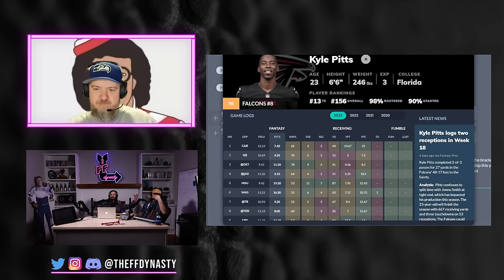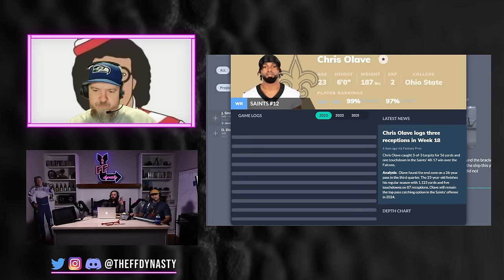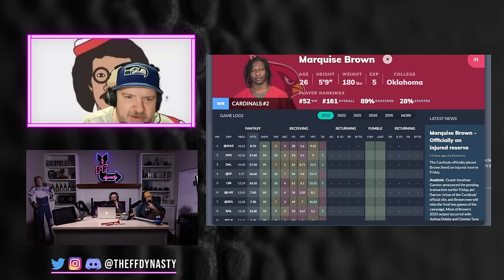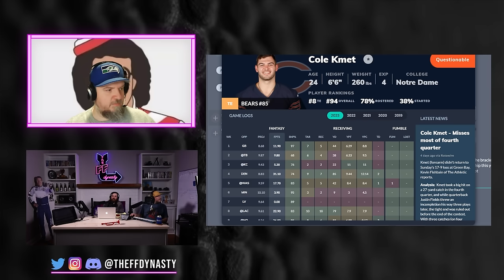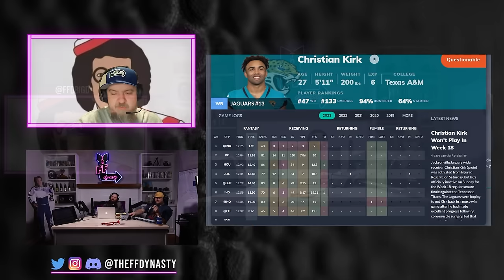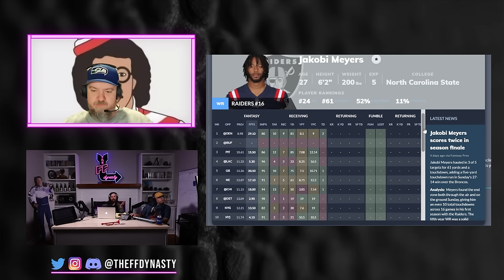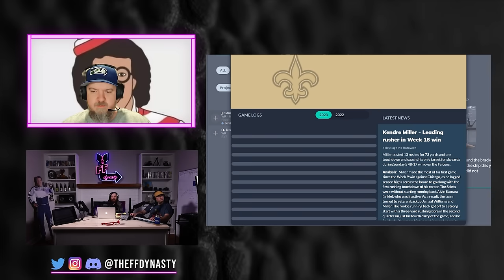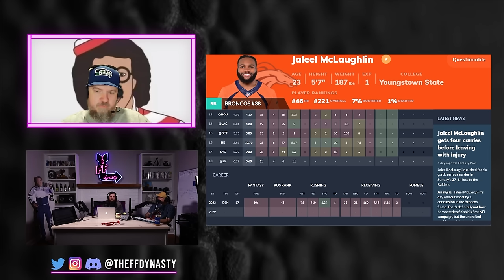BUY LOW DYNASTY TRADE TARGETS For 2024 Dynasty Fantasy Football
We’re back with the Top Dynasty Trade Targets you NEED to pursue.  We’ve got some more expensive options and some cheaper buy lows type players, regardless the current value is lower than it should/will be moving forward.

-Extra Shows
-ADP

0:00 - Intro
2:23 - Quick Hitters (more expensive)
4:25 - Jaxon Smith-Njigba
10:39 - Marquise “Hollywood” Brown
14:38 - Cole Kmet & David Njoku
19:20 - Isaiah Likely
20:49 - Christian Kirk
24:43 - David Montgomery & Zach Charbonnet
26:55 - Jakobi Meyers
31:21 - Wan’Dale Robinson
33:02 - Dontayvion Wicks
34:40 -  Kendre Miller/Jaleel McLaughlin/Rhamondre Stevenson